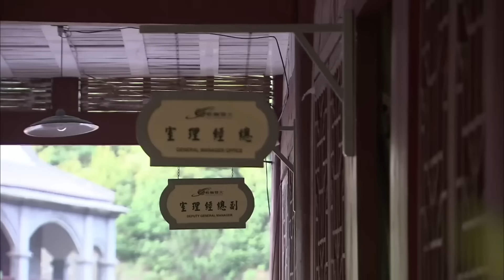【妈妈在哪里】68：灰姑娘再次见到多年未见的母亲，母女二人终于重逢！